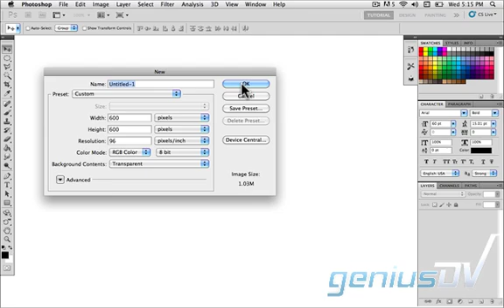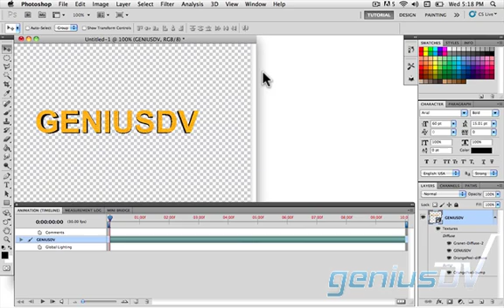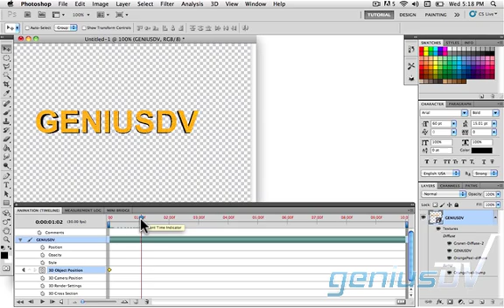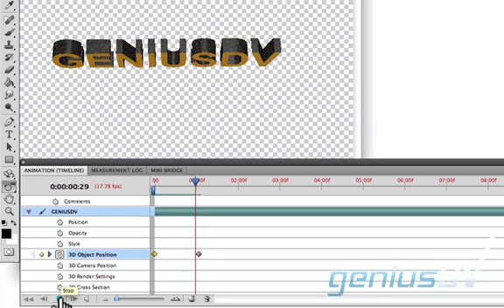3D Text Animation Using Photoshop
Create 3D Text Animation Using Photoshop.